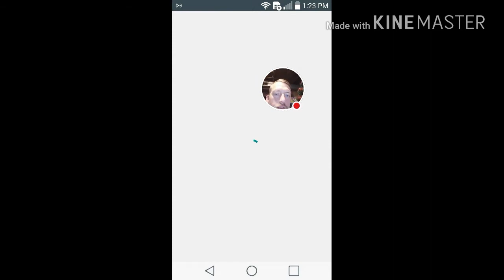My Word Connect: Search the Word Stream levels 311-320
Watch me play Word Connect! Levels 311-320 completed